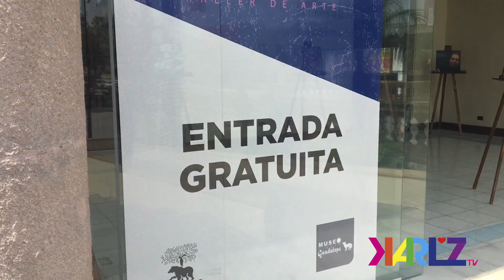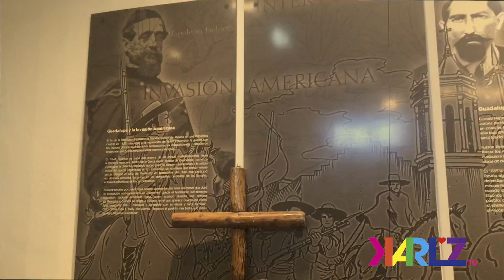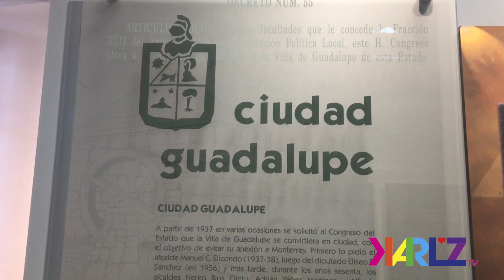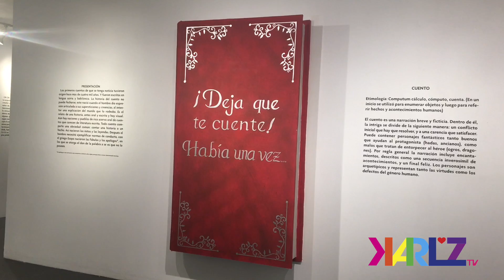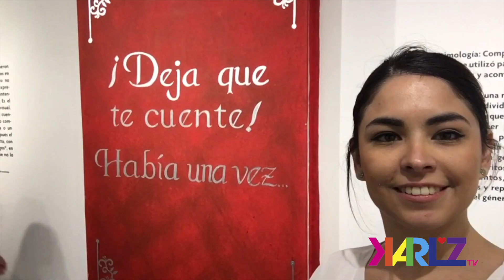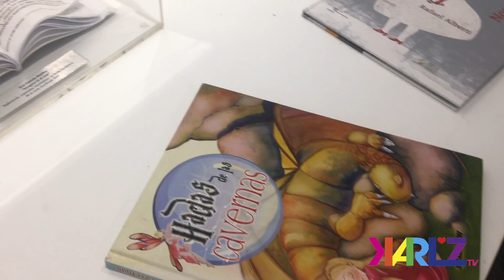MUSEO CIUDAD GUADALUPE - Karlztv :)